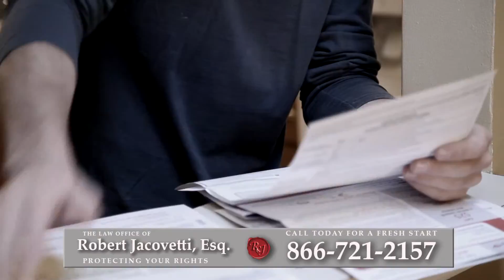Foreclosure Attorney East Patchogue, NY | Short Sale Lawyer